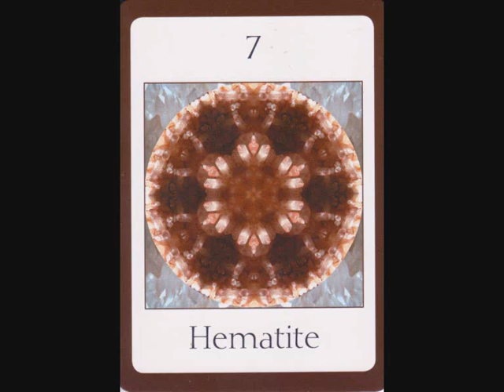hematite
Voice - Ju2
From Michael Eastwood's Crystal Oversoul Attunements
Background Healing Sounds - Transcendence - Sheila Whittaker